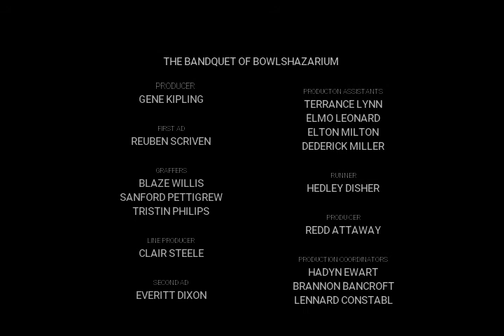THE BANQUET OF BOWLSHAZARIUM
The Banquet of Bowlshazarium recorded on the 8th of July. Live at the Mulla bulla castle in the land of OZ.

'The banquet of bowlshazarium' products can be purchased at the following link ...